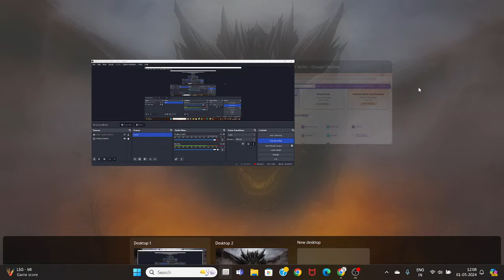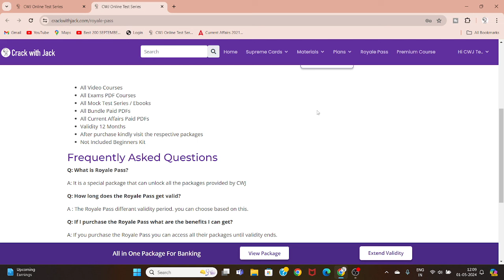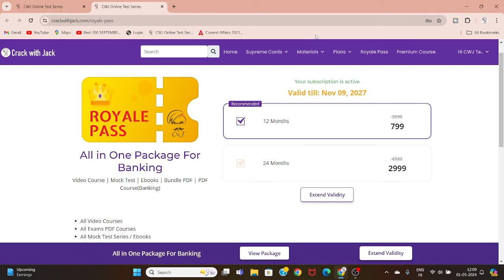EXTENDED MAY DAY OFFER | BEST COURSE TO BOOST YOUR PREPARATION | HOW TO GET IT?? | CWJ